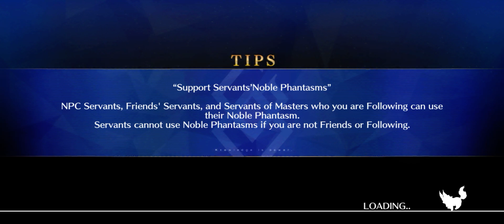[FGO] Christmas 2021: Section 5: Heading of the Girl Left Behind